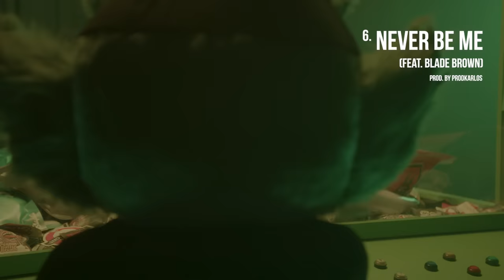Nines - Never Be Me (feat. Blade Brown) [Official Audio]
27.11 - The final show, The O2 London.